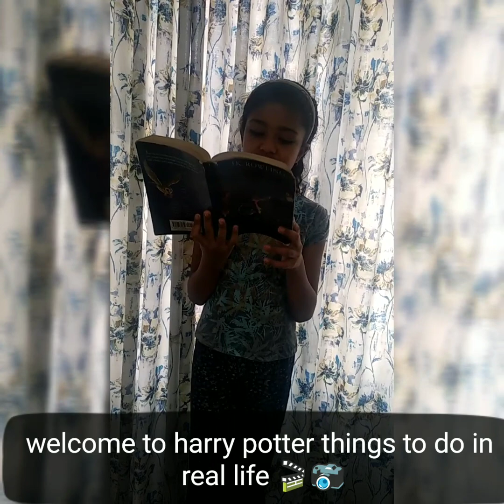Harry Potter things to do during the lockdown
Hello, I am going to be showing you somethings to do during the lockdown. I hope you like it 😊.this is our first video 💌. Enjoy!